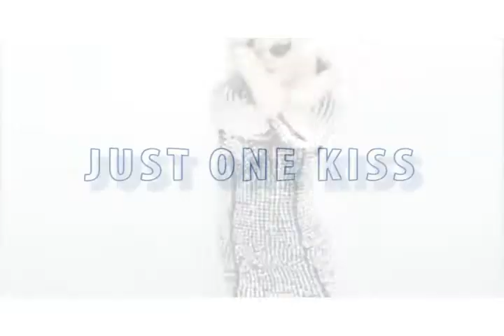Madonna Forbidden Love - MinimalPr0jekt Mix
Forbidden Love Madonna by MinimalPr0jekt
Minimal techno, hard house
Kabbalah music